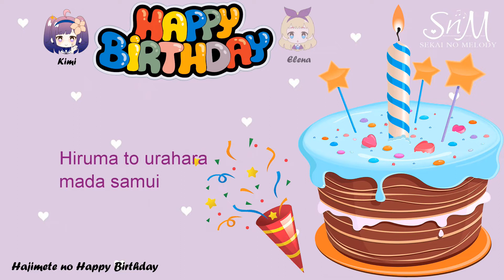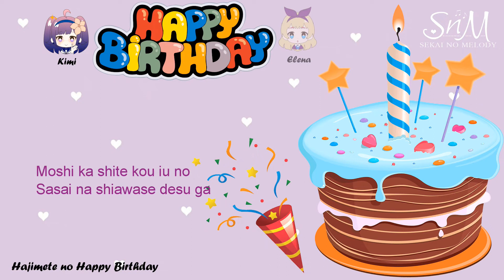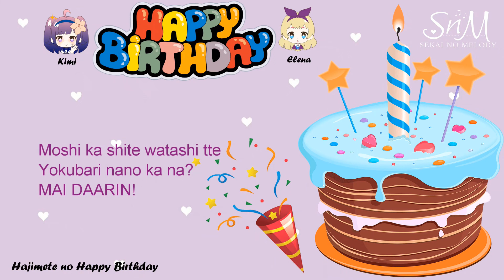[Sekai no Melody] 初めてのハッピーバースディ! (Hajimete no Happy Birthday!) -February ver-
Birthday Project is an ongoing SnM subproject that puts the spotlight on members born during each corresponding month of the year. Our next release features two February babies, Kimi and Elena. Listen as they serenade you with a chorus of "Happy birthdays"!

Singers: Elena + Kimi
Mixer: Fairy
Video: Elena